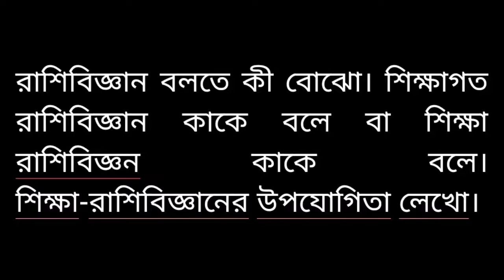শিক্ষাগত রাশিবিজ্ঞান কাকে বলে বা শিক্ষা রাশিবিজ্ঞন কাকে বলে। শিক্ষা-রাশিবিজ্ঞানের উপযােগিতা লেখাে।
রাশিবিজ্ঞান বলতে কী বোঝো। শিক্ষাগত রাশিবিজ্ঞান কাকে বলে বা শিক্ষা রাশিবিজ্ঞন কাকে বলে। শিক্ষা-রাশিবিজ্ঞানের উপযােগিতা লেখাে।